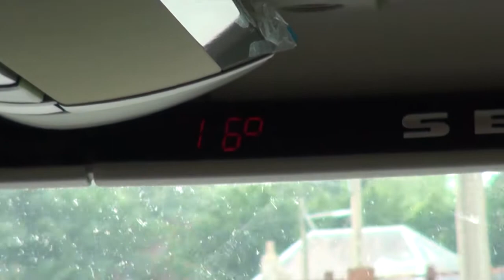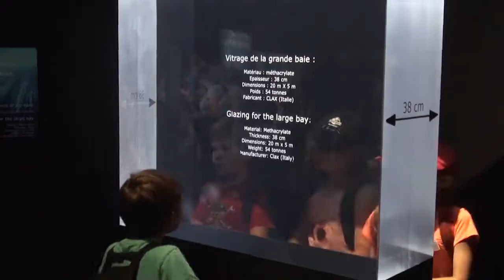Ercuis à Nausicaa 26-6-19